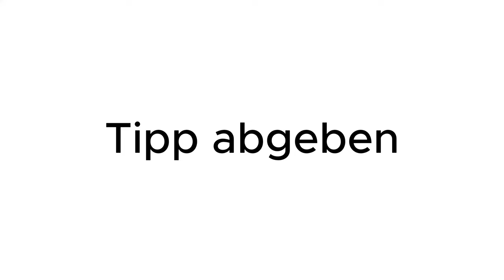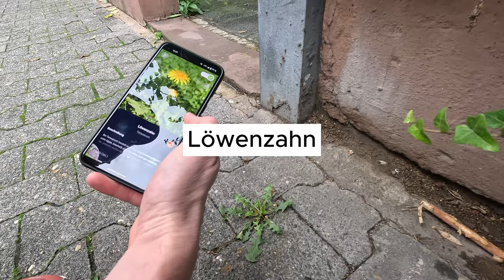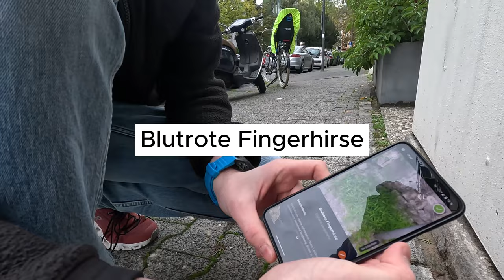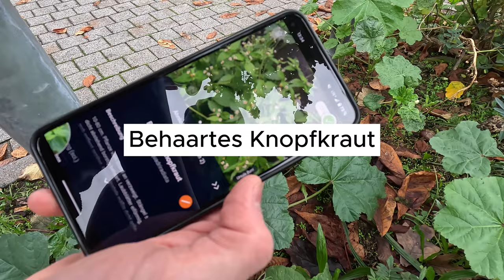Stadtnatur entdecken | Die faszinierende Welt des urbanen Unkrauts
Der Weg zum Café kann eine kleine Entdeckungsreise in die Welt des Stadtgrüns sein. Begleite uns bei unserer kleinen Challenge, bei der wir mehr als 7 Kräuter in Frankfurt entdecken und erfahre was in der Stadt alles wächst.

Hintergrundinfos

Die App funktioniert wunderbar - auch wenn das im Video manchmal nicht so aussieht. Unbedingt selbst ausprobieren.